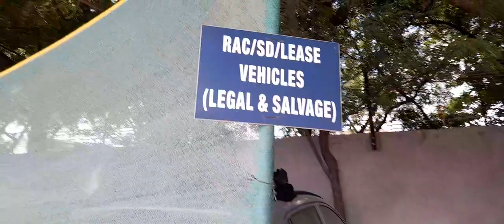Car Dry cleaning gurugram